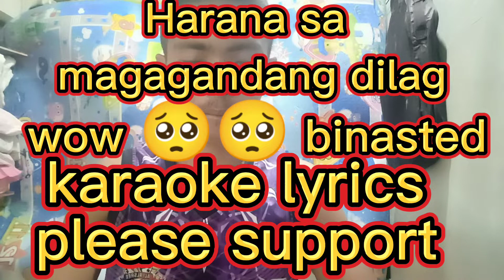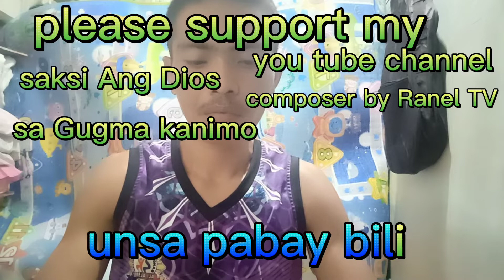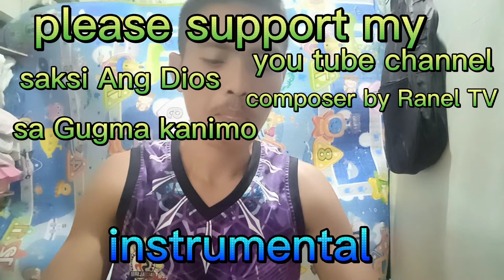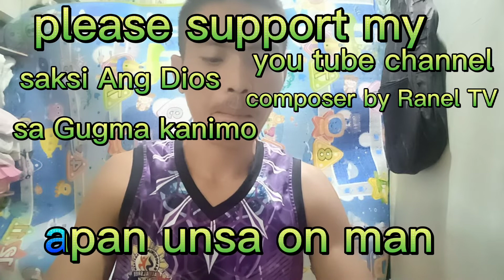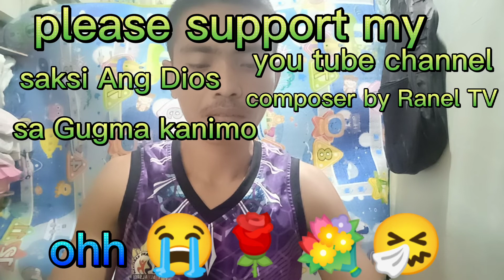Harana sa magandang dilag composer by Ranel TV please subscribe like share comments